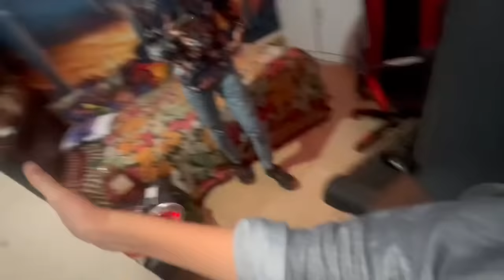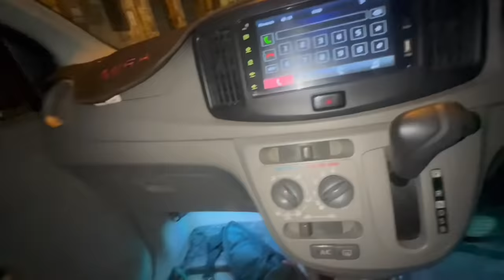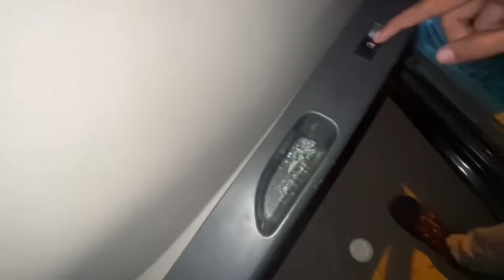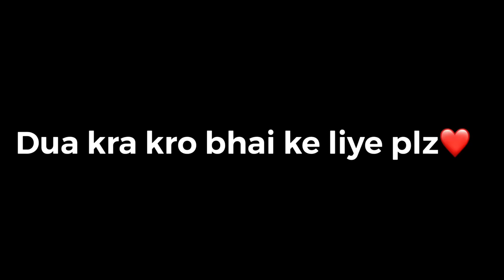Car ka Sheesha Tod Kr Chor Sab Legya!😡| Caught on CCTV Camera!😳| Vampire YT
SAMSUNG A6,A7,A8,A9,A70,A80,A52,A56,S8,S9,S10,J5,J6,J7,

SAMSUNG A6,A7,A8,A9,J5,J7,J9,S7,S8,S9,S10,S12,A56,A70,A80